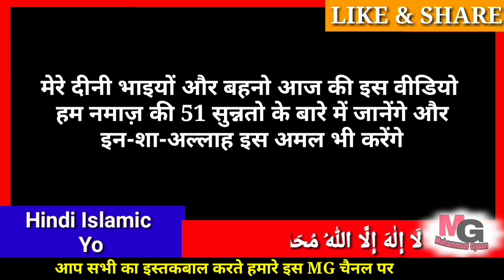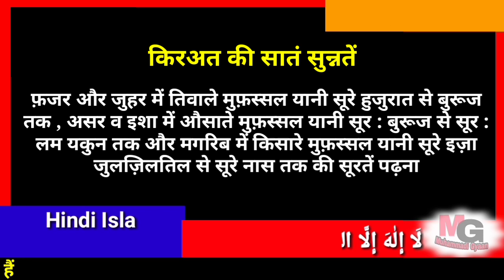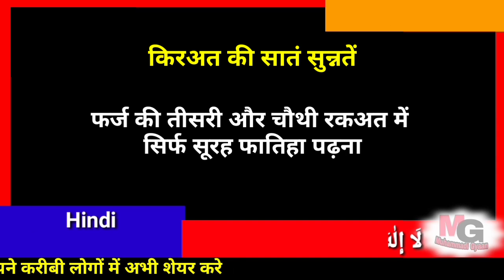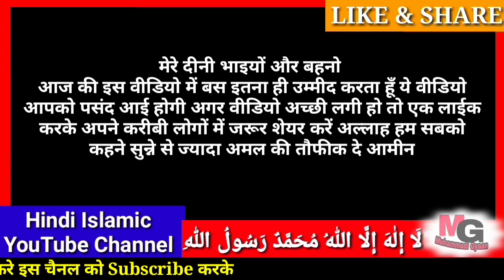जानिये नमाज़ की 51 सुन्नते | namaz ki sunnatain in urdu, hindi by Muhammadi Gyaan